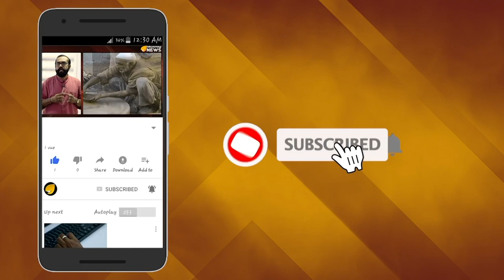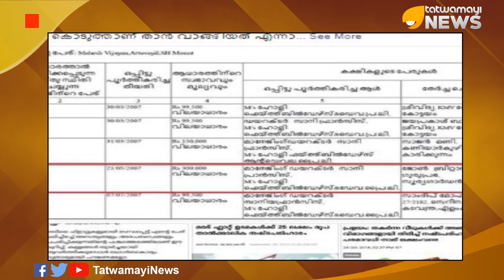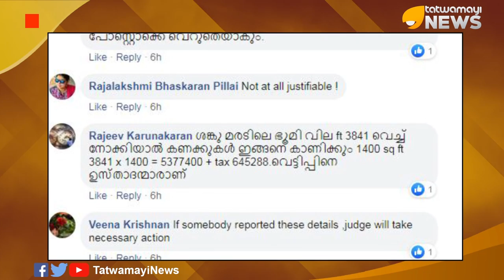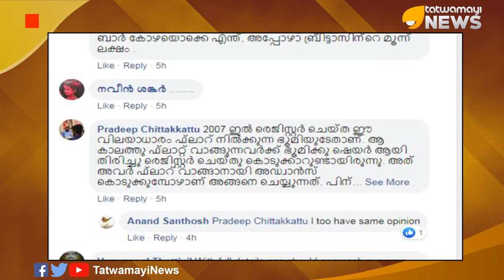ഫ്ളാറ്റ് വാങ്ങാന്‍ എത്ര ലക്ഷം രൂപ കൊടുത്തു? മലക്കം മറിഞ്ഞ് ബ്രിട്ടാസ്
മുഖ്യമന്ത്രിയുടെ മാധ്യമഉപദേഷ്ടാവായ ജോണ്‍ ബ്രിട്ടാസിന്‍റെ പൊയ്മുഖം വലിച്ചുകീറുകയാണ് ശങ്കുടി ദാസ് തന്‍റെ ഫേസ്ബുക്ക് കുറിപ്പിലൂടെ. മരടിലെ ഫ്ളാറ്റുടമകള്‍ക്ക് 25 ലക്ഷം രൂപ നല്‍കണമെന്ന സുപ്രീംകോടതി വിധിയുടെ പശ്ചാത്തലത്തില്‍ സമൂഹമാധ്യമങ്ങളില്‍ വൈറലാകുകയാണ് ഈ ഫേസ്ബുക്ക് കുറിപ്പ്.